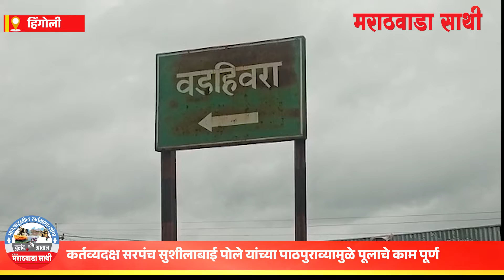Hingoli - कर्तव्यदक्ष सरपंच सुशीलाबाई पोले यांच्या पाठपुराव्यामुळे पूलाचे काम पूर्ण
रोज नवनवीन बातम्या आणि अपडेट बघण्यासाठी मराठवाडा साथी YouTube channel ला सबस्क्राईब करा